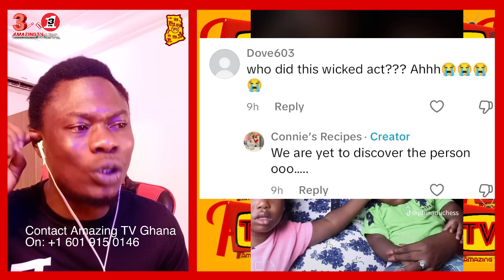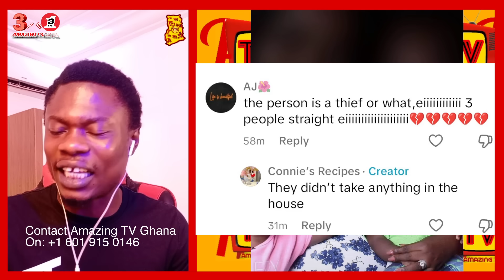Latest News: A Whole Family Múrd£red And K!lled In Kasoa, Video Will Sh0ck You As Eye Witness Speaks